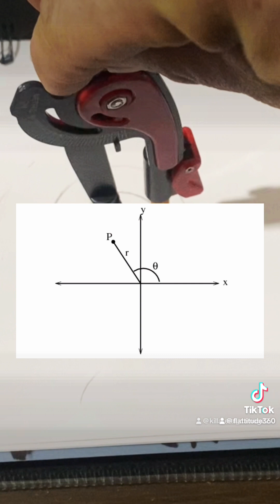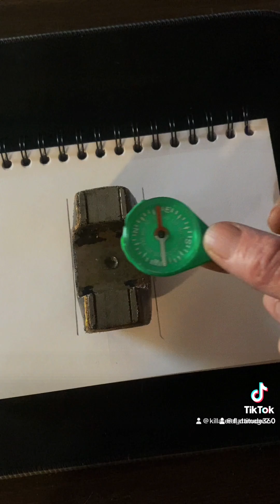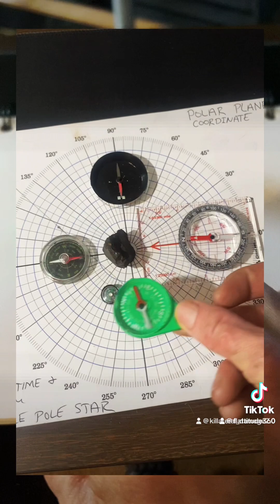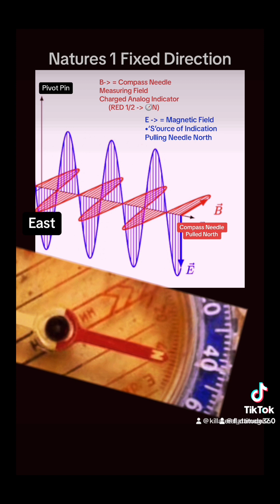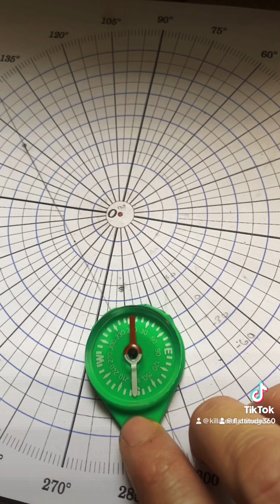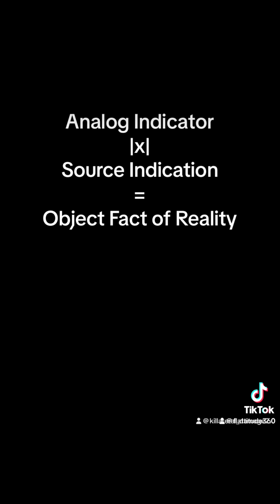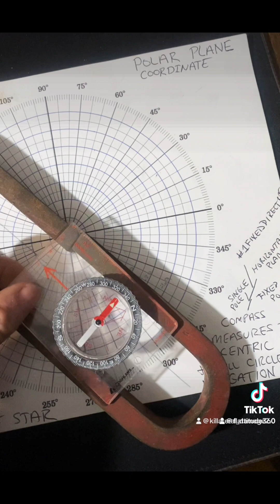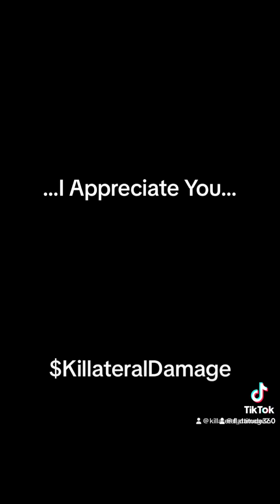A compass is a single pole horizontal instrument with 1fixeddirection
The Scientific Law of Arbitration to Objective Facts of Reality.

Analog Indicator |x| Source Indication =
Objective Fact of Reality

As concluded by the arbiters of truth which objectively measure reality. The earth is demonstrably, empirically, and scientifically a motionless plane with a fixed center source.

Earth is a circle made with a compass. Making Complete Passes (Com-Pass) around the fixed center source of its attraction.

The red half indicator of the single needle fixed to a pin to freely spin East/West for circumnavigation. Is the only man made constant truth in existence.
The compass is lynchpin for all of the known which functions or exists in reality.
Without the compass, nothing exists.

A compass is the needle on the pin. Nothing more, nothing less. The bezel, ruler, heading indicator, doghouse or various other features are not the compass. Every indicator on a compass except for the red half needle indication is subjective.

All language and invention of man are subjective with exception to ONLY the magnetic compass needle.

Turning your bezel doesn’t change anyone else’s because it is subjective only to you. Every compass needle only points north, it is the same for everyone because it is the only objective measurement indication on a compass.